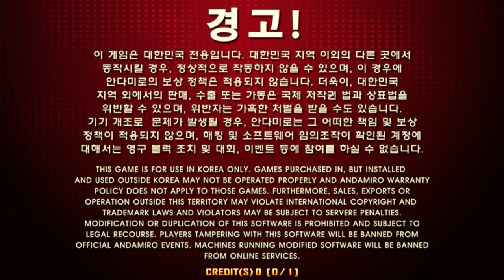Till The End Of Time S13 (UCS by HUCAR)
Apparently, this update (1.17) will be the official version of the game to be used during the WPF 2016, judging from Andamiro's update description (All locked step charts are unlocked in EVENT mode and will be available until 1.18.0 update). Good luck on every player participating in the competition!

Update / Patch 1.17

1. New Songs
 1) Song : Amphitryon
Artist : Gentle Stick
BPM : 155
Default step chart :  S06, S11, D12
Unlock step chart : S??, D??
2) Song : Blaze emotion (Band version)
Artist : Yahpp
BPM : 170
Default step chart : S02, S08, S17, D04, D18

2. New step charts
 1) Song : Bad Apple!! feat. Nomico
Artist : Masayoshi Minoshima
BPM : 138
Step chart  : S03
2) Song : Setsuna Trip
Artist : Last Note.
BPM : 145
Step chart : S03
3) Song : Trashy Innocence
Artist : Last Note.
BPM : 230
Step chart : S03
4) Song : Bad ∞ End ∞ Night
Artist : HitoshizukuP X yama△
BPM : 204
Step chart : S04
5) Song : Till the end of time
Artist : BanYa
BPM : 140
Step chart : S13(UCS), S17(UCS), D08(UCS), D13(UCS), D16(UCS)
6) Song : Chicken Wing
Artist : BanYa
BPM : 200
Step chart : S21(UCS), S22(UCS), D23(UCS)
7) Song : Robot Battle
Artist : CYO Style
BPM : 198
Step chart : S18(UCS), D19(UCS)

 3.  Unlocked Step charts
1) Song : Renai Yuusha
Step chart : S19 , D20 -  released!

 4.  Quest zone
1) Song : Destination
Step chart : S11, S16, D13, D18
2) Song : Phantom
Step chart : S12, S17, S18, S19
3) Song : Selfishness
Step chart : S11, S17, D18, D21
4) Song : Love is a danger zone pt.2
Step chart : S07, S15, D17, D21
5) Song : Tribe Attacker
Step chart : S16, D10, D15, D22

 5. New Features
 All locked step charts are unlocked in EVENT mode and will be available until 1.18.0 update